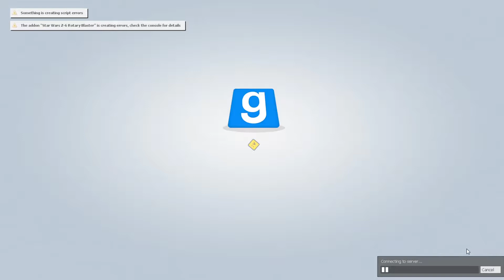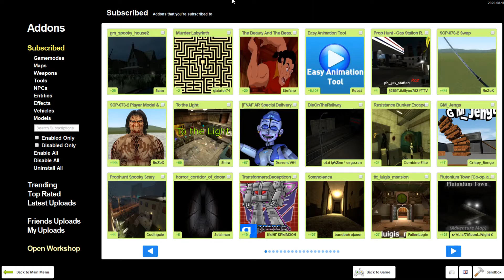Treasure Hunting!- Gmod: Ianna's Temple Part 1 and 2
Icarus has been hyping up a new, two part adventure map, Ianna's Temple. Treasure hunting careers begin here.

Starring:
Gaston
TyDAFine

Guest Starring:
Icarus